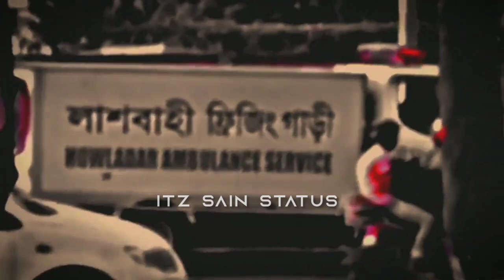𝗞𝗮𝗿𝗼 𝗝𝗶𝗯𝗼𝗻 𝗦𝘂𝗿𝘂 𝗞𝗮𝗿𝗼 𝗦𝗲𝘀 | 𝗕𝗲𝘀𝘁 𝗕𝗲𝗻𝗴𝗮𝗹𝗶 𝗦𝗮𝗱 𝗪𝗵𝗮𝘁𝘀𝗮𝗽𝗽 𝗦𝘁𝗮𝘁𝘂𝘀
𝗞𝗮𝗿𝗼 𝗝𝗶𝗯𝗼𝗻 𝗦𝘂𝗿𝘂 𝗞𝗮𝗿𝗼 𝗦𝗲𝘀 | 𝗕𝗲𝘀𝘁 𝗕𝗲𝗻𝗴𝗮𝗹𝗶 𝗦𝗮𝗱 𝗪𝗵𝗮𝘁𝘀𝗮𝗽𝗽 𝗦𝘁𝗮𝘁𝘂𝘀 | 𝗦𝗮𝗱 𝗦𝘁𝗮𝘁𝘂𝘀...!

®©® × 𝗧 𝗛 𝗔 𝗡 𝗞 𝗦   𝗙 𝗢 𝗥   𝗦 𝗨 𝗣 𝗣 𝗢 𝗥 𝗧   𝗠 𝗘  ×

                        𝗜 𝗧 𝗭  𝗦 𝗔 𝗜 𝗡  𝗦 𝗧 𝗔 𝗧 𝗨 𝗦

Status video's..
Sad Sayari.

            𝗧 𝗛 𝗔 𝗡 𝗞 𝗦   𝗙 𝗢 𝗥   𝗥 𝗘 𝗔 𝗗 𝗜 𝗡 𝗚   𝗠 𝗬

                               𝗗 𝗜 𝗦 𝗖 𝗥 𝗜 𝗣 𝗧 𝗜 𝗢 𝗡

            𝗞 𝗘 𝗘 𝗣   𝗟 𝗢 𝗩 𝗘 𝗜 𝗡 𝗚  𝗔 𝗡 𝗗  𝗦 𝗨 𝗣 𝗣 𝗢 𝗥 𝗧